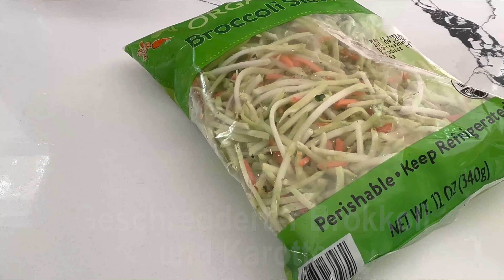Warum vergesse ich dieses Rezept. Es ist so einfach und lecker!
Tolles Rezept für ein schnelles Abendessen. Meine Mädels sind einfach nur begeistert. Immer nach mehr fragen. Herzhaftes Rezept mit Hackfleisch, Brokkoli und Reis. Ich habe zerkleinerten Brokkoli gekauft, das ist sehr praktisch. Ich hoffe, Sie genießen das Rezept.

Pfanne erhitzen.
Pflanzenfett.
Geschredderter Brokkoli und Karotten.
In die Pfanne geben.
Hackfleisch 400 g
Holen Sie sich 50 ml Wasser.
Salz.
Tomatensauce 30 ml.
Sauerrahm 30 ml.
2 Knoblauchzehen.
Mischen.
Fügen Sie 300 g halbgekochten braunen Reis hinzu.
Mischen.
15 Minuten bei schwacher Hitze garen.
Heiß servieren.

Bewerte das Video! Put 👍 - Ich wäre sehr dankbar und es wird der Entwicklung des Kanals helfen.

Schreibe deinen KOMMENTAR und stelle mir Fragen zu Rezepten. Gerne antworte ich Ihnen.

📢 Sie können dieses Video auch mit Ihren Freunden teilen, klicken Sie auf den Pfeil in der rechten Ecke unter dem Video.

English

Why am I forgetting this recipe. It's so easy and delicious!

Great recipe for a quick dinner. My girls are just thrilled. Always asking for more. Hearty recipe with ground beef, broccoli and rice. I bought shredded broccoli, it comes in very handy. I hope you enjoy the recipe.

heat pan.
vegetable fat.
Shredded broccoli and carrots.
Put in the pan.
minced meat 400 g
Get 50ml of water.
Salt.
Tomato sauce 30 ml.
Sour cream 30 ml.
2 cloves of garlic.
Mix.
Add 300g semi-cooked brown rice.
Mix.
Cook for 15 minutes on low heat.
Serve hot.

Friends, if you liked my video recipe, help develop the channel:

Rate the video! Put 👍 - I would be very grateful and it will help the development of the channel.

Write your COMMENT and ask me questions about recipes. I'll be happy to answer you.

France

Pourquoi j'oublie cette recette. C'est tellement facile et délicieux !

Excellente recette pour un dîner rapide. Mes filles sont juste ravies. Toujours en demander plus. Recette copieuse avec boeuf haché, brocoli et riz. J'ai acheté du brocoli râpé, c'est très pratique. J'espère que vous apprécierez la recette.

recette et ingrédients

chauffer la poêle.
graisse végétale.
Brocoli et carottes râpés.
Mettre dans la casserole.
viande hachée 400 g
Prenez 50 ml d'eau.
Le sel.
Sauce tomate 30 ml.
Crème sure 30 ml.
2 gousses d'ail.
Mélanger.
Ajouter 300 g de riz brun mi-cuit.
Mélanger.
Cuire 15 minutes à feu doux.
Servir chaud.

Les amis, si vous avez aimé ma recette vidéo, aidez à développer la chaîne :

Évaluez la vidéo ! Mettez 👍 - Je vous en serais très reconnaissant et cela aidera au développement de la chaîne.

Écrivez votre COMMENTAIRE et posez-moi des questions sur les recettes. Je serai ravi de vous répondre.

📢 Vous pouvez également partager cette vidéo avec vos amis, cliquez sur la flèche dans le coin droit sous la vidéo.